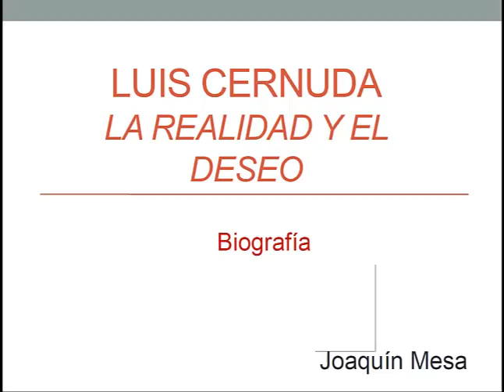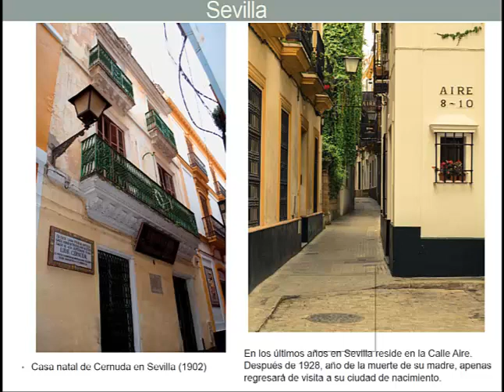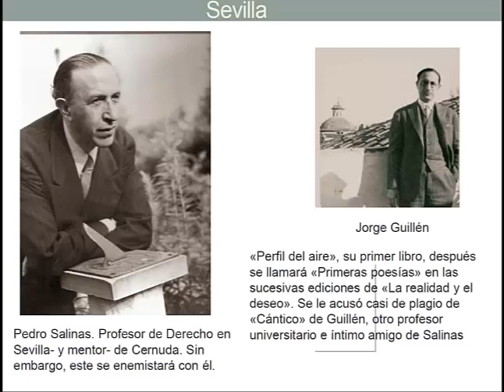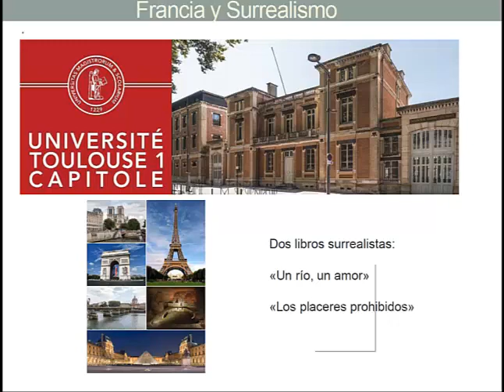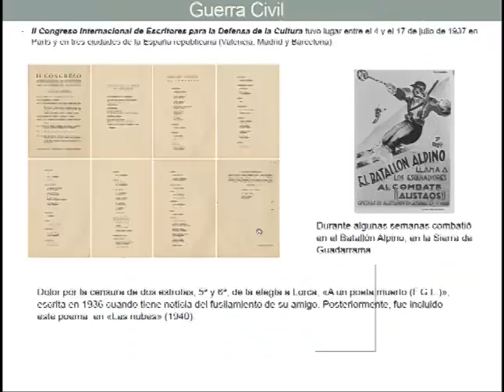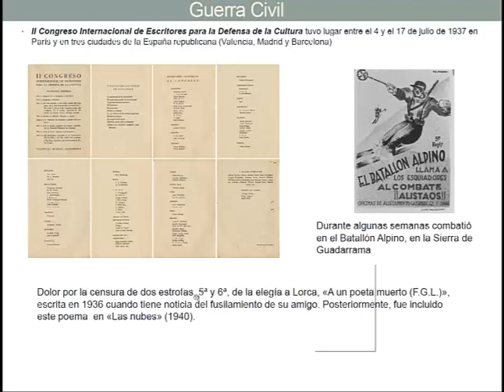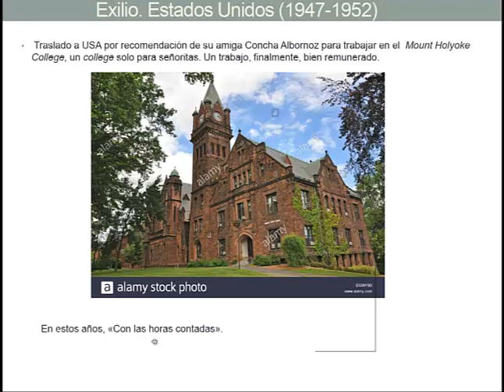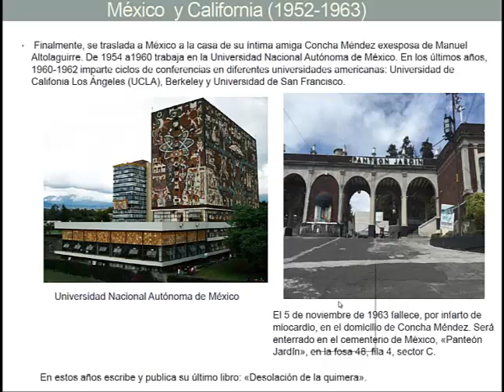Biografía Cernuda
Presentación narrada de la biografía de Cernuda. Necesidades Covid-19. Nota bene: "Donde habite el olvido"  fue publicado en su primera edición de 1934 fue publicado por la editorial Signo. Por error, en el vídeo se dice que fue editado este libro de Cernuda por Altolaguirre y su mujer Concha Méndez en la revista "Héroe". Sí publicó Altolaguirre la primera edición de "La Realidad y el deseo" en 1936.